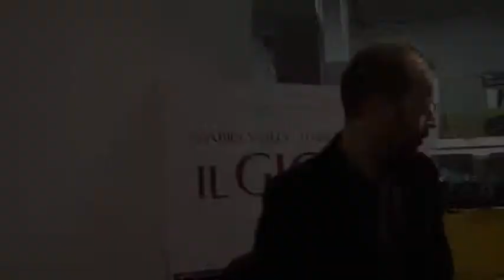TFF 2011 | Fabio Volo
3 dicembre 2011

Fabio Volo, autore del soggetto, della sceneggiatura e tra i protagonisti del film "Il giorno in più", intervistato dalla troupe di OndeQuadre.